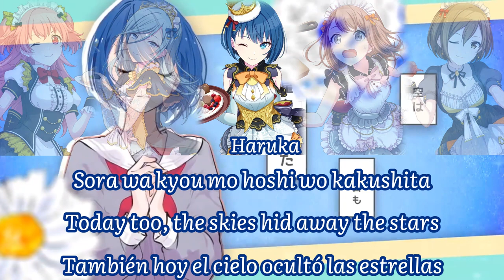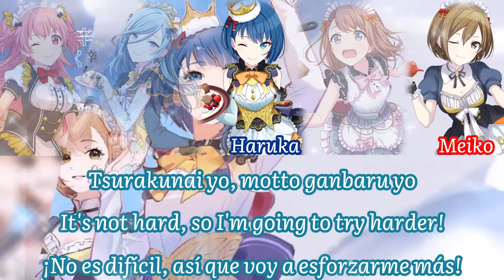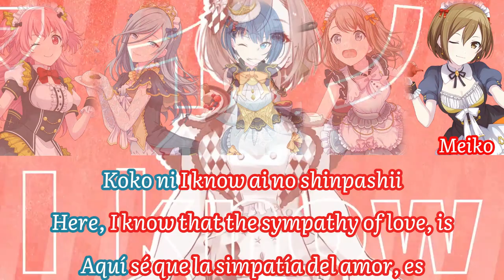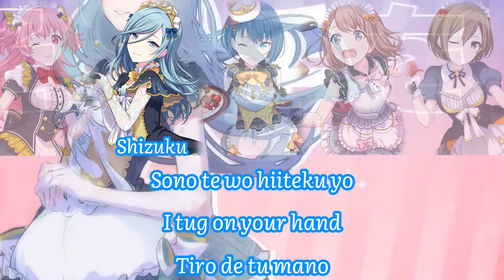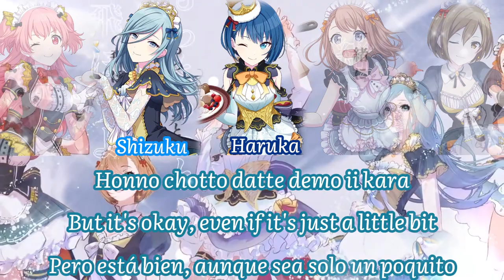【FULL VER】AI NO MATERIAL COLOR CODED LYRICS (ROM/ENG/ESP) MORE MORE JUMP!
Vocals: Haruka Kiritani, Minori Hanasato, Shizuku Hinomori, MEIKO, Airi Momoi
Group: MORE MORE JUMP!
I KNOW AI NO SHINPASHII